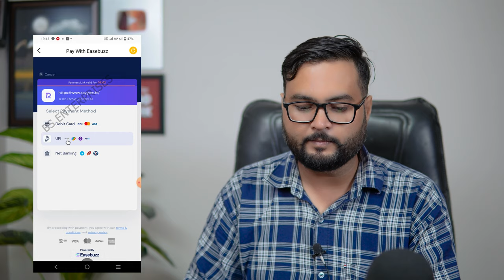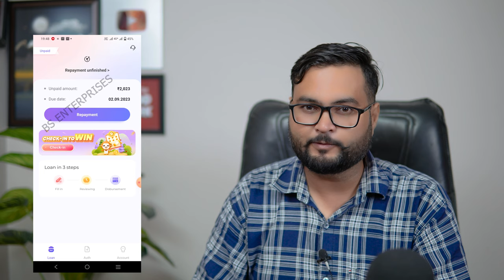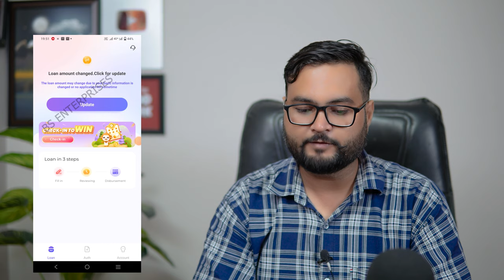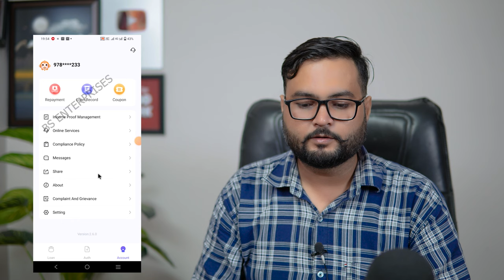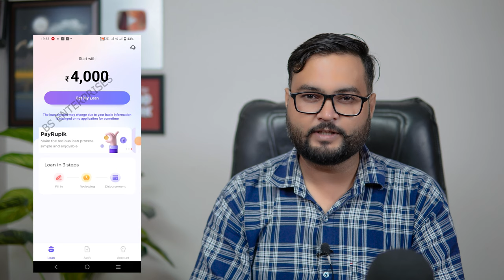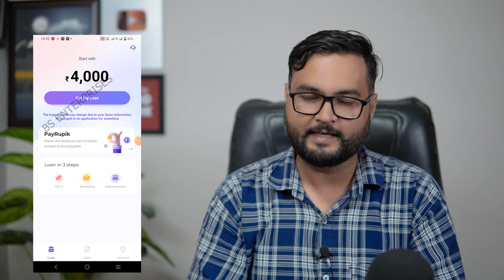PayRupik Loan Kaise Band Kare | PayRupik Loan App honest Review 2023 | PayRupik Loan le ya Nahi ?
PayRupik Loan Kaise Band Kare | PayRupik Loan App Review 2023 | PayRupik Loan le ya Nahi ?

Other Best Loan option Without Income Proof

Payrupik Loan App – your ultimate financial companion! In this video, we dive deep into the features and benefits of this innovative loan application. Payrupik offers seamless access to quick, hassle-free loans tailored to your needs. Discover how to apply effortlessly, track your loan status, and access competitive interest rates. With its user-friendly interface and robust security measures, Payrupik ensures your financial data is safeguarded. Say goodbye to lengthy paperwork and endless queues; this app revolutionizes the lending process. Learn how Payrupik empowers you to achieve your financial goals with ease. Watch our video and embark on a journey towards financial freedom today!